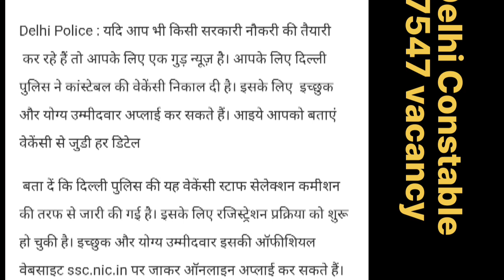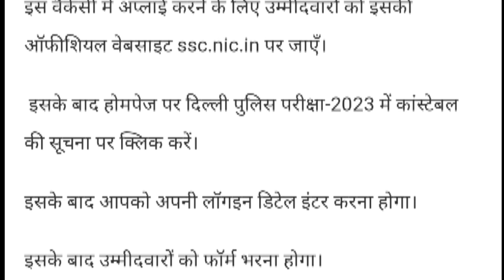Delhi Police Constable Recruitment 2023, Apply Online for 7547 Vacancies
SSC Delhi Police Constable Recruitment 2023 : Staff Selection Commission (SSC) Invite Online Application For The Recruitment of Delhi Police Constable for 7547 Post if You are looking For Government job in Delhi Police then this is the best opportunity for you to get a Central Level Government job under Delhi Police. All Eligible and Interested Male And Female Candidate Cam Apply Online SSC Delhi Police Constable Recruitment 2023 From The Official Website of SSC at ssc.nic.in Last Date For SSC Delhi Police Constable Recruitment 2023 is 30 September 2023.

In This Post Some Important Things Such As SSC Delhi Police Constable Recruitment 2023 Important Date, Application Fee, Age Limit, Qualification, Total Post, Categories Wise Vacancy & Other Details Are Described In Short And Easy Way. Applicant Must Read Official Notification Before Online Apply.